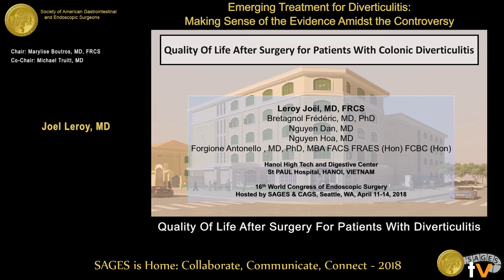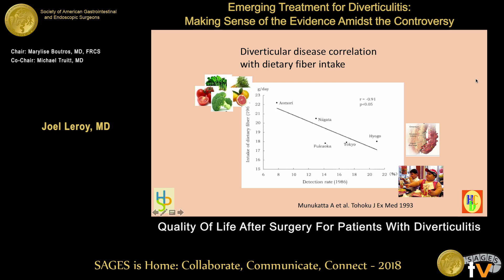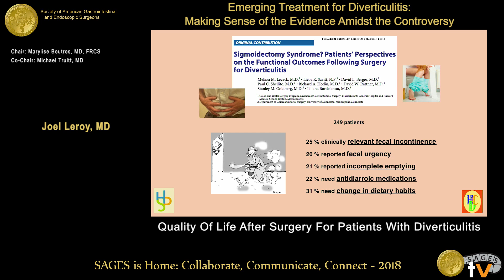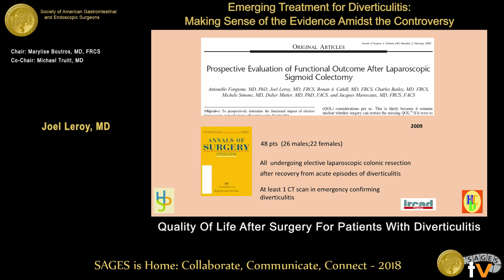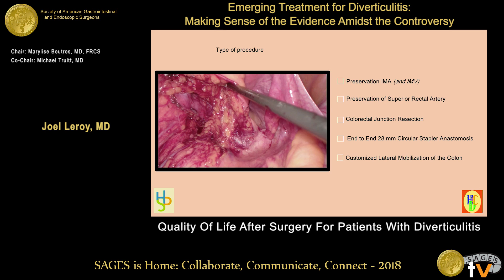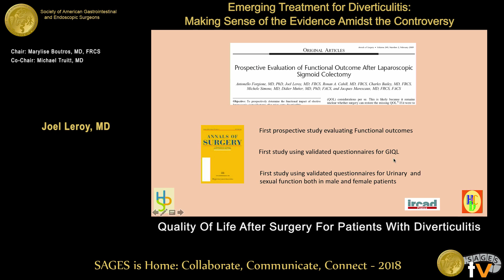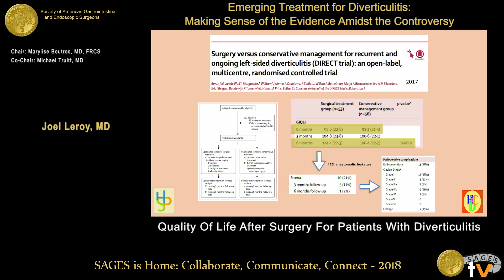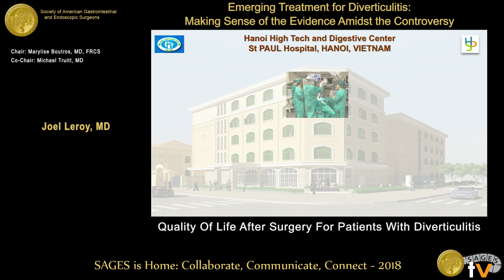Quality of life after surgery for patients with colonic diverticulitis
This talk was presented at the 2018 SAGES Meeting/16th World Congress of Endoscopic Surgery by Joel Leroy during the Emerging Treatment for Diverticulitis: Making Sense of the Evidence Amidst the Controversy on April 13 2018